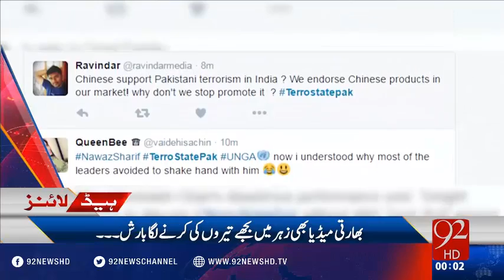Headlines 12:00AM 23-09-2016 - 92NewsHD